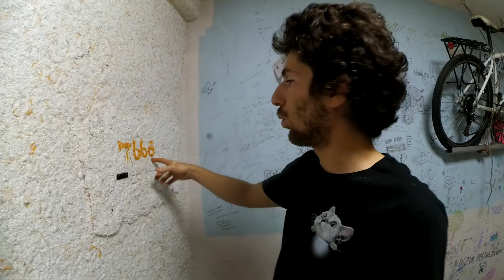Kediyi Kendi İsmine Nasıl Alıştırabiliriz? Çağrılınca Gelen Kedi :D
Kediler kendi isimlerini biliyorlar mıdır? Kendi ismini bilen kedi ismiyle hitap edilip kendisinin çağrıldığını farkettiğinde yanınıza gelir mi? Kediler bunu yapabiliyorlar ise eğitilebiliyorlar demektir. Kedi kendi ismini duyar duymaz buna o anki durumuna bağlı olarak çok çeşitli şekillerde tepki gösterir. Örneğin ; kedi kendi ismini duyduğu anda diyelim ki kuyruğunu yalanıyor kendisini temizliyordu, ilk çağrılışta sadece kulakları oynar, ikinci çağrılışta yüzünü de sesin geldiği yöne çevirir ve kulaklarıyla dikkat kesilir. Üçüncü kez çağrıldığında da ses e doğru ilerlemeye başlar ki bu kendi ismine alışık olan kediler için geçerlidir.
Kediler Her çağrıya koştura koştura gelmezler az önceki örnekteki gibi kedinin sadece kulaklarını oynatarak bile verdiği tepkidir aslında kedinin kendi ismini biliyor olması. Dolayısıyla kediniz eğer kendi ismi çağrıldığında gelmiyor ise bunun yanında kulağıyla ya da yüzünü sesin geldiği yöne dönmesiyle tepki veriyorsa bile kediniz kendi ismini biliyordur.
Kedilerimden Pamuk kendisi çok derin bir uykuda değilse onu çağırdığımda nerede olursa olsun yanıma gelir, yanıma gelişi uzun da sürse onu çağırdımsa önünde sonunda yanıma gelecektir. Kedim Yumak için aynı şeyler geçerli değildir. Eğer keyfi yerindeyse ve bana ihtiyacı yoksa sesimi duysa onu çağırdığımı bilse dahi sadece duyar ve es geçer yanıma gelmez bile. Onu gerçekten aradığımı hisseder ise anca o zaman çıkar piyasaya ve gelir yanıma ben buradayım dercesine sürtünür. Bazı konulara değinirken kedilerin hepsi aynıymış gibi davranıyoruz ama kedilerin hepsi birbirinden farklı huyları olan yaratıklardır.

PamukluHayatlar Kanalı Neler yapıyor?

Kedili bir yaşantıya dair vlog paylaşımlarının yapıldığı türkiyenin kedili kanalı pamukluhayatlar kanalımıza hayırla geldiniz.
Günlük kedi vlogları çekimleri yapıyorum. Kedilerin yaşantılarında verdikleri tepkileri yakalamaya çalışıyorum ve bunları kaydedip yayınlamaya özen gösteriyorum. Kedi sevmenin yaşı yoktur bu yüzden de hemen hemen her yaşa hitap edebileceğini düşünüyorum bu kanalın.